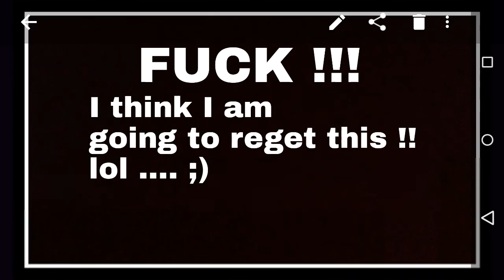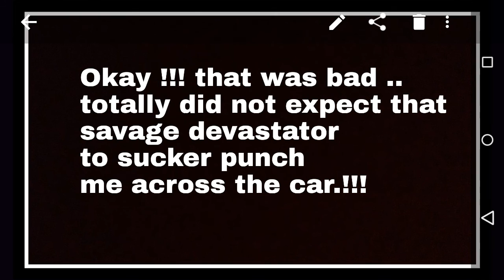SAS 4 : 200 Subs Special : Naked PISTOL run + bonus game :)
Hello YouTube !!! When I started this channel a few months back , just to share my gameplay with a few friends of mine, I never expected it to hit this mark !!! I am soo thankful to all you guys for all the love and support :) .. Okay , now about the video ... Remember dat I once told you guys that if I ever get more Subs i will make another crazy video :P ?? .. Well here is me Naked on nightmare with nothing but a PISTOL !! Lmao !! :D .. And there is abonus game attached too ;) just coz u ppl are too awesome :)

Heavy gameplay lvl 100